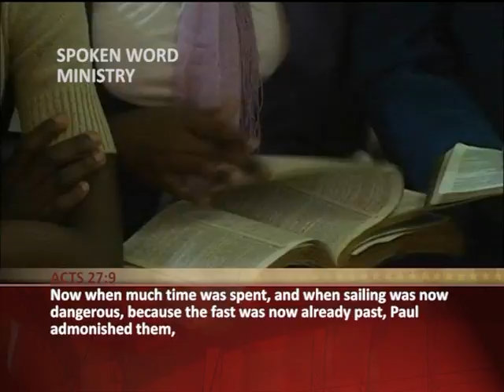Broadcast Sailing Through Trecherous Waters